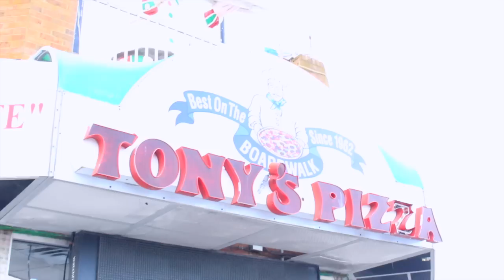OCEAN CITY TRIP | Yolanda Renee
In today's vlog Skylar shows you how to make her favorite morning cereal (LOL!), I show you a quick snack (adult lunchable), we hang out around the apartment per usual, the girls do chores, we go to the bank (not filmed), and head to Ocean City for the rest of the day. And because of lack of planning it also turned into a wash day because the girls got sand all in their hair. Ugh! A parent's worst nightmare! LOL! Come hang out with us and see you tomorrow!

MUSIC  "On My Mind 1" by Ander Bothén

PRODUCT USED